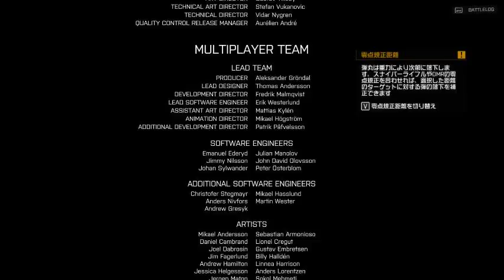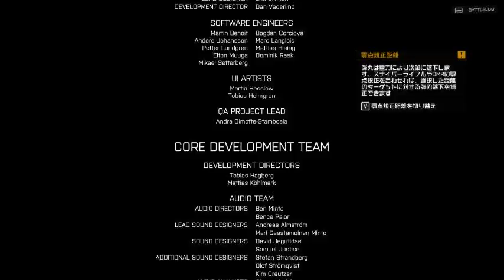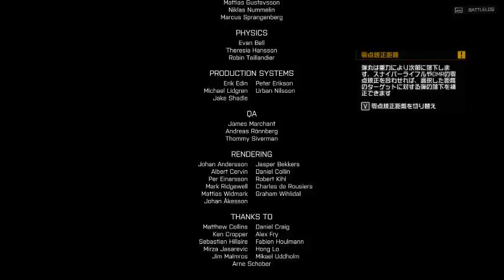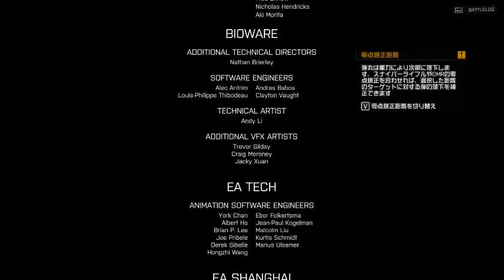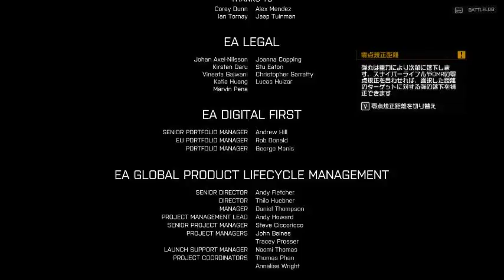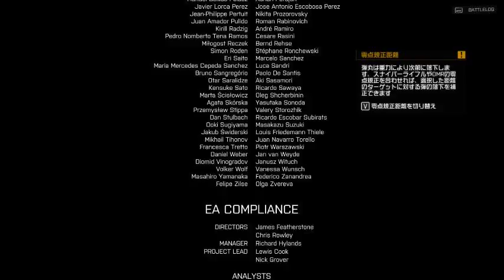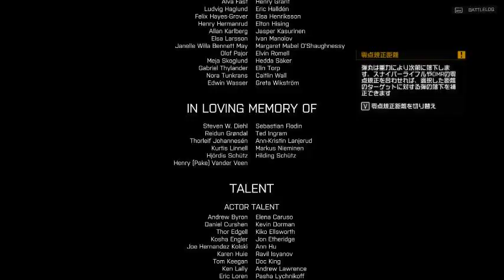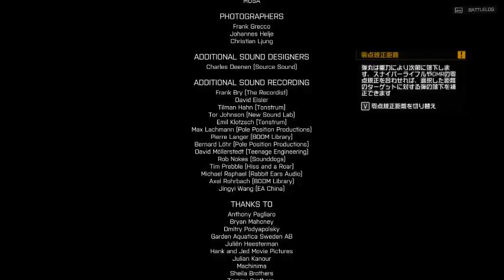bf4 20180608 041509F